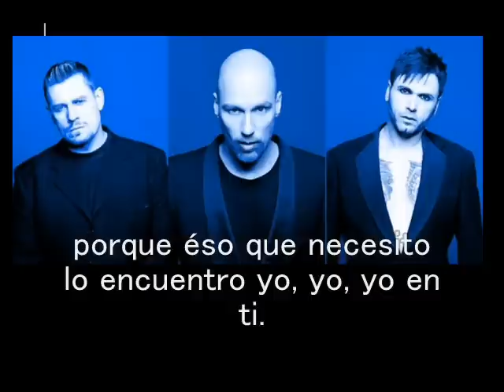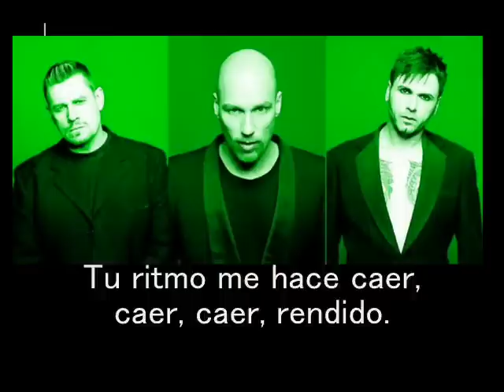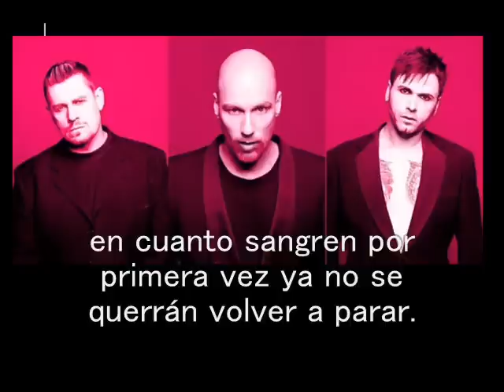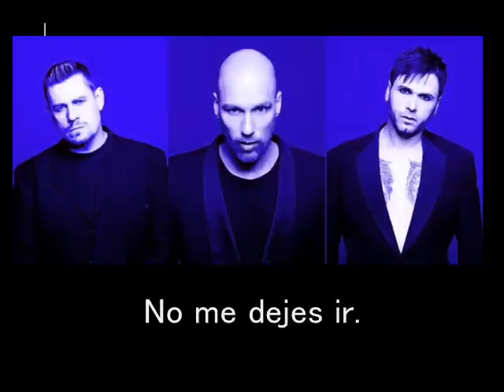Oomph! - Such Mich Find Mich - Subtítulos al español